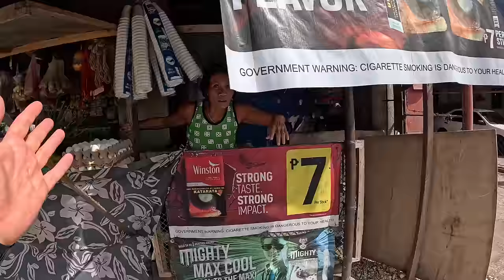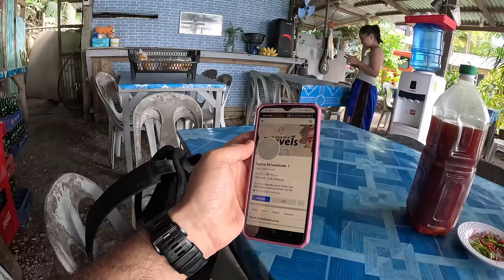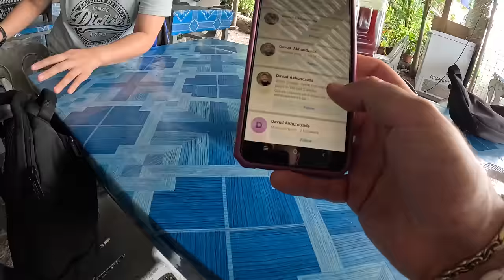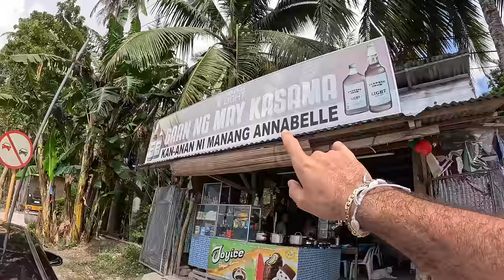Struggling Family Gets HUGE Surprise, Then This Happened In Oslob, Cebu, Philippines 🇵🇭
The Philippines reached the top of my list of most favorite countries after visiting 40 countries. Filipino people are among the most accommodating, welcoming, and kindest nations I have ever met. Even though Filipino hospitality & kindness is not new to me, I have met many expats in Dubai and knew what to expect from the country's people. 🙏🏽
I am so happy to be here and spend a few weeks around the islands to make the best out of my long-processed visa and share my experiences with you.

0:00 - Buying All The Local Cupcakes;
7:58 - Vegetable Shopping;
11:27 - Local Lunch With Local Girls;
28:07 - Huge Surprise To The Family;